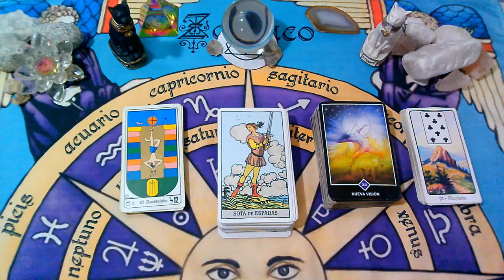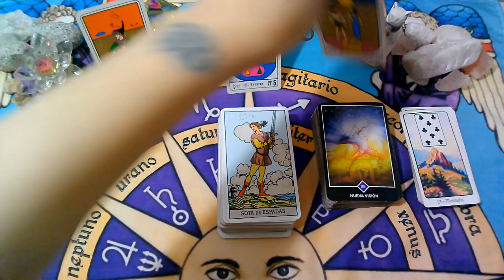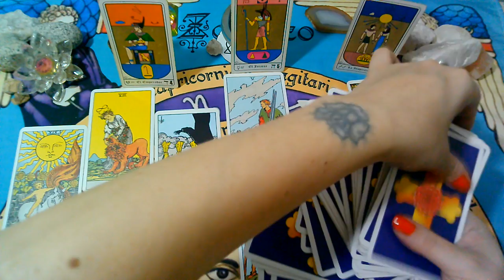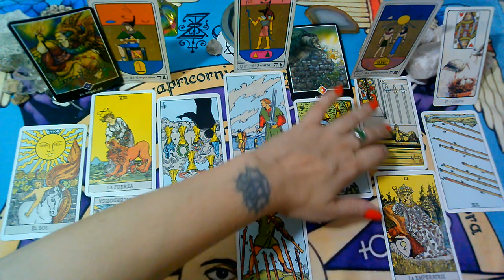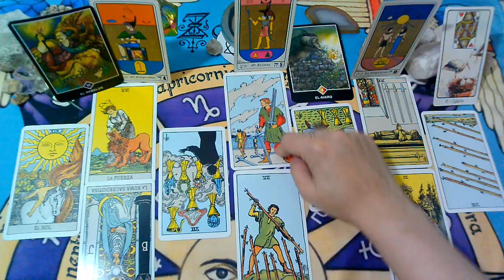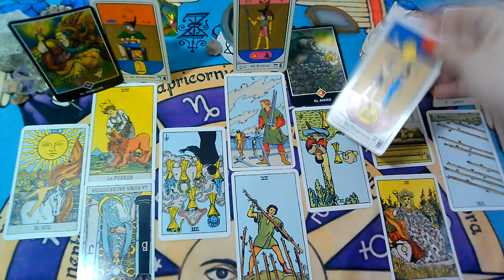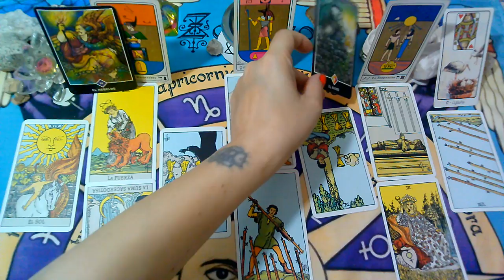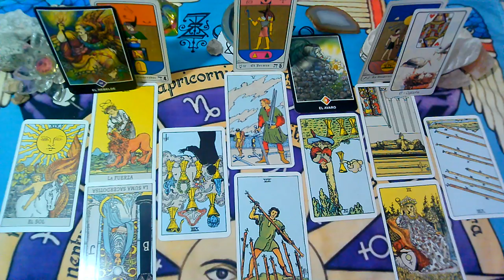*ESCORPIO*♏Van a volver a hablar"EX PAREJA" Que siente?Que piensa?Que hará?"MARZO 2020"(2da Semana)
Lectura Intuitiva de EX PAREJA para el signo de ESCORPIO, sol, luna y ascendente para la 2da Semana  de MARZO 2020.

💜FanPage FACEBOOK :
@Supernova tarot

Creative Commons.